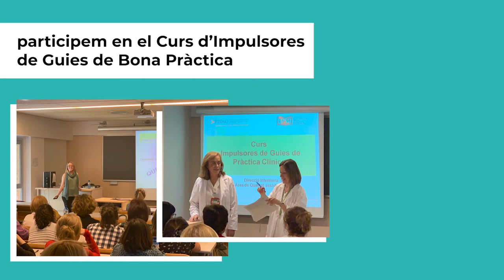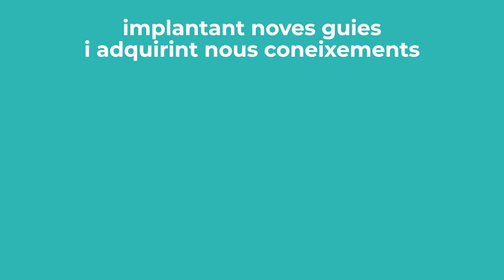Germans Trias, Centre Compromès amb l’Excel·lència en Cures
L'any 2018, l’Hospital va ser seleccionat com a candidat a Centre Compromès amb l’Excel·lència en Cures (CCEC®/BPSO®) per part de la Registered Nurses' Association of Ontario (RNAO).

Enguany ha sigut acreditat gràcies a aquests tres anys d’esforç de tots els professionals que n’han format part com a impulsors, que han aplicat les recomanacions de les guies de pràctica clínica RNAO i han impulsat aquest programa amb entusiasme i afavorint el canvi en la pràctica clínica.